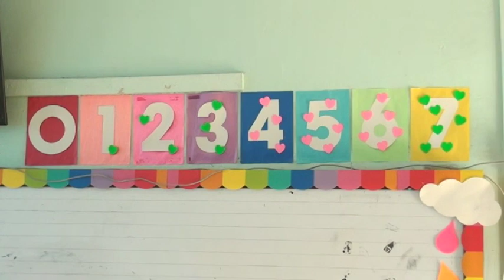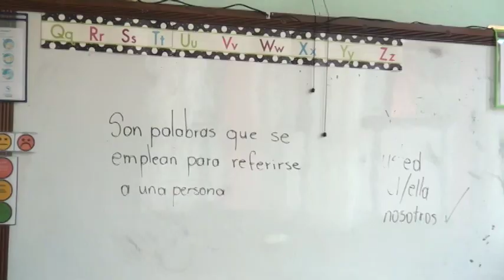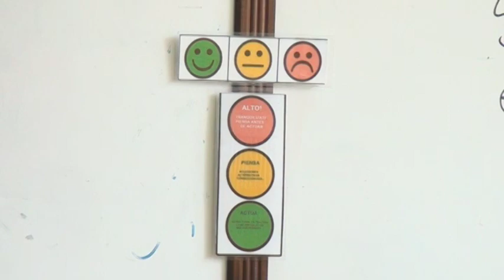Escuela 12 de Marzo reporta que solo la quinta parte de los estudiantes asisten a lecciones